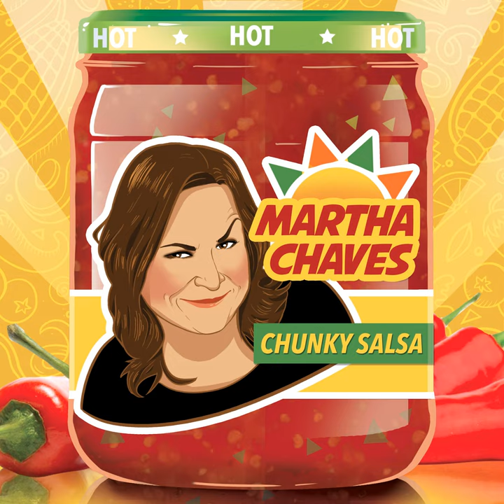Diet Sin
Diet Sin · Martha Chaves

Chunky Salsa